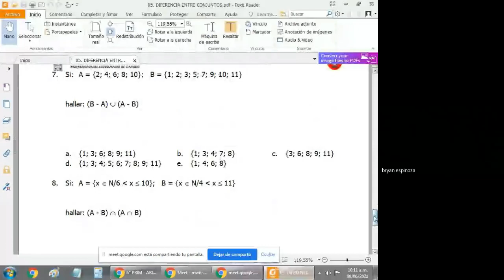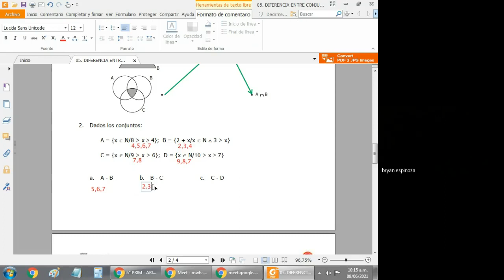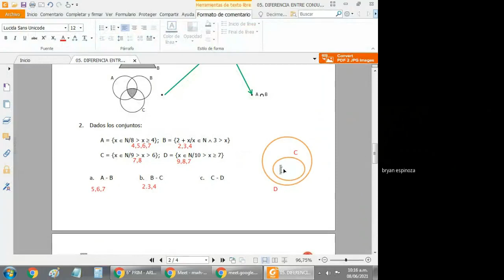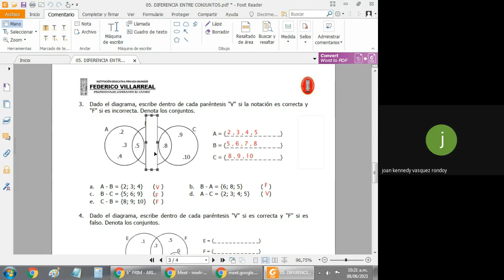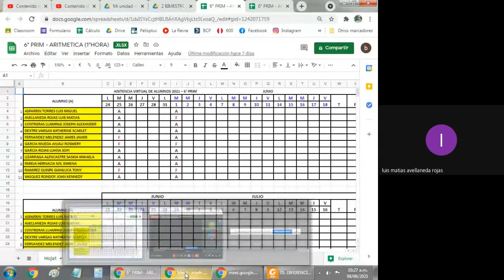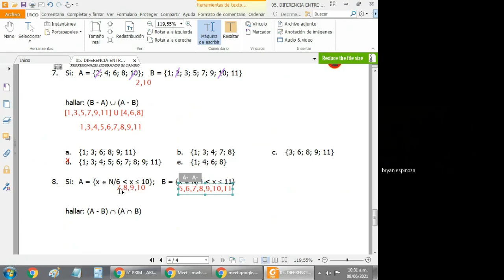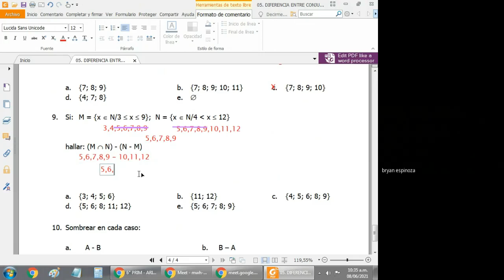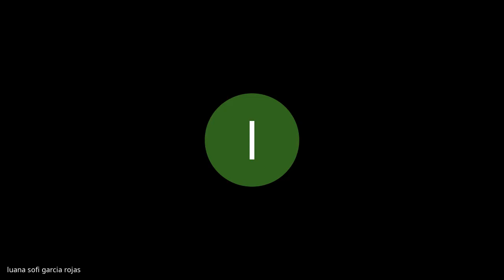Bryan Espinoza Romero 638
6to de Primaria - Diferencia entre conjuntos (Aritmética)